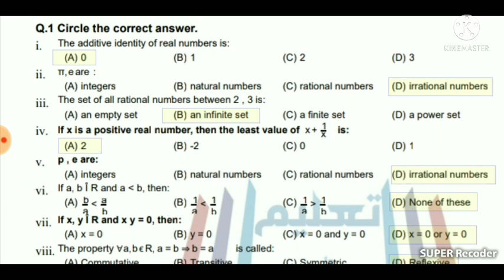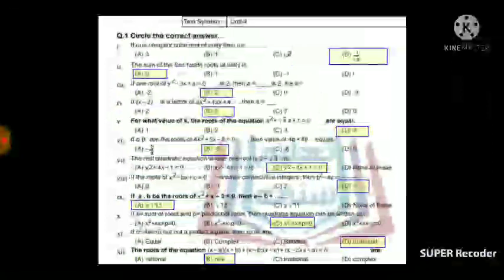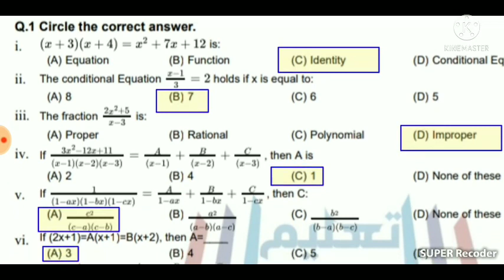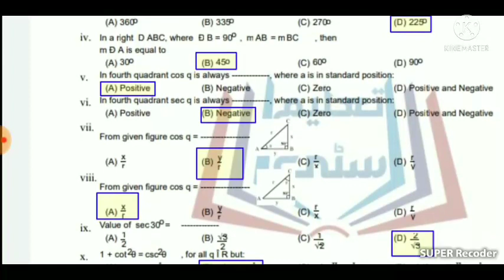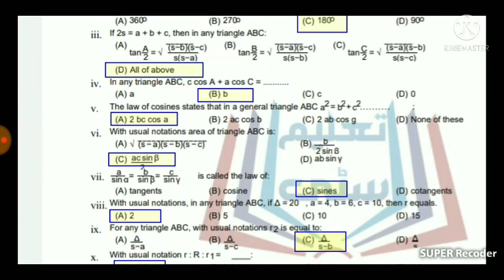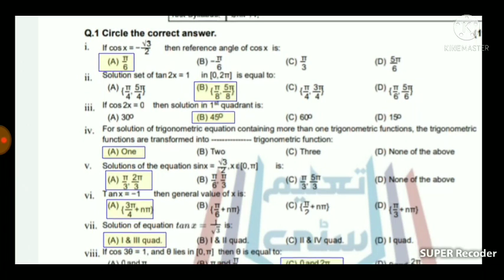11th maths mcq guess paper for exam 2021 || 1st year Math Solved MCQs guess paper 2021